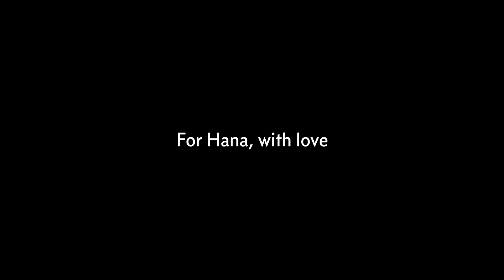Hana's Lullaby | Emily Greenleaf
"The moon is telling secrets, too!"

As a young woman, I spent time living in Ecuador. Even as I was having my youthful adventures and making new friends (an experience denied many young people during this pandemic), I was painfully aware of the separation from friends and family in the U.S. It was during this time that I started the practice of looking up at the moon at night and thinking to myself: "This same moon that shines on me, shines on them..." And I would visit, in my heart and mind, with those far-flung loved ones. It's a practice I have continued to this day, as my friends and family have become both more numerous and more dispersed.

This song is that practice, made into a lullaby.

The melody was written as part of The More You Look, an opera for babies that was supposed to premiere in Seattle in April, 2020, as part of the first-in-the-U.S. festival of theater works for children under the age of three. The brainchild of Thingyverse Productions co-founders Susie Lee, Ying Zhou, and myself, the festival was set to premiere four new works at Seattle's On the Boards theatre. Six weeks before the opening curtain, we had to cancel — just another casualty of the Covid-19 pandemic.

What you see here is my pandemic version of the song. In the opera, it is sung as an a cappella trio of treble voices, in the scat-language of the opera's denizens — imagine a creature that looks like a cross between a jelly fish and a block of Swiss cheese. The mama creature sings this song to her baby to encourage her to stretch out a limb and shake a tail.

It is my hope that the opera, and indeed, all live theater, will come back stronger than ever after the forced isolation of this pandemic, and that it will be transformed in positive ways by what we have learned in this time: about who is most vulnerable under these stars and this moon; about who is still waiting for justice; about what needs to be torn down and what needs to be built up.

In the meantime, this song is for you. Get a good night's sleep. We've got a lot to do.

-Emily Greenleaf
October, 2020